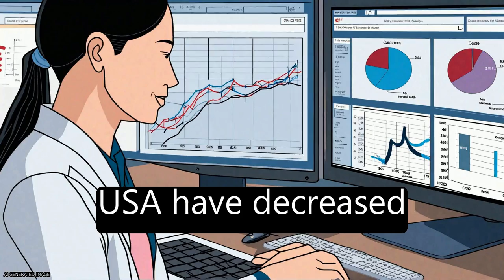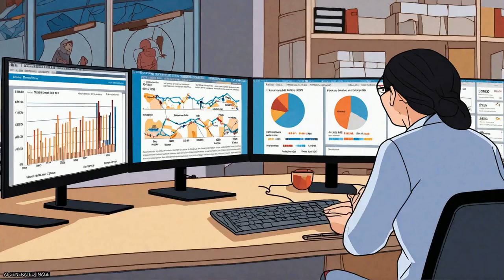Cancer statistics in China and United States, 2022: profiles, trends, and determinants | RTCL.TV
### Keywords ###

### Article Attribution ###
Title: Cancer statistics in China and United States, 2022: profiles, trends, and determinants
Authors: Changfa Xia, Xuesi Dong, He Li, Maomao Cao, Dianqin Sun, Siyi He, Fan Yang, Xinxin Yan, Shaoli Zhang, Ni Li, Wanqing Chen ,and Jing Ni

### Video Timestamps ###
0:00:00 - Summary
0:01:30 - Title
0:01:36 - Tail
0:01:40 - End